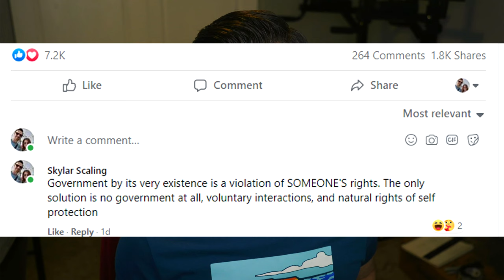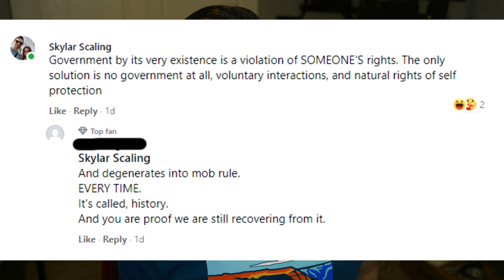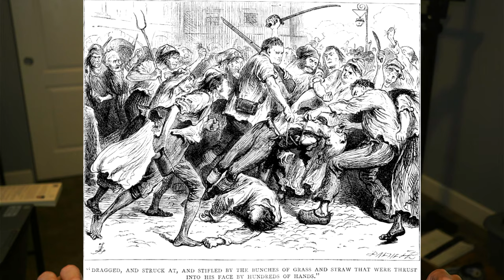What Would Happen WITHOUT Government?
A common argument I hear when I oppose the state is that "without government, it would be mob rule!" Is that really true?

Links that help support you AND the channel:

Recommended Reading:

Nonviolent Communication by Marshall Rosenberg: